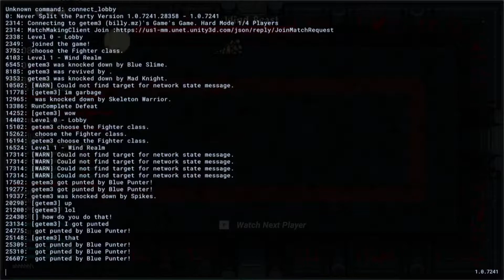NEVER EVER HAVE I EVER SPLIT THE PARTY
music used